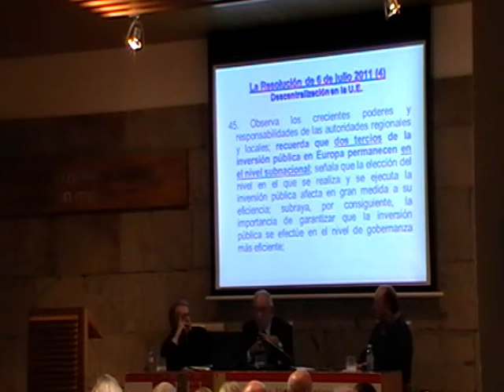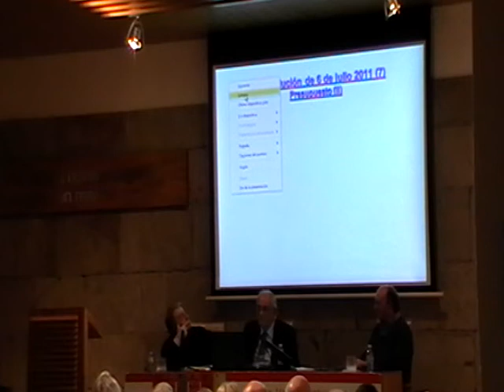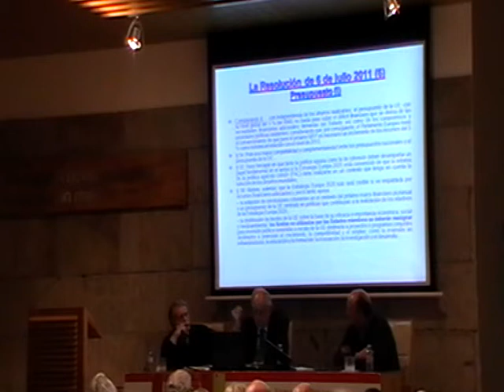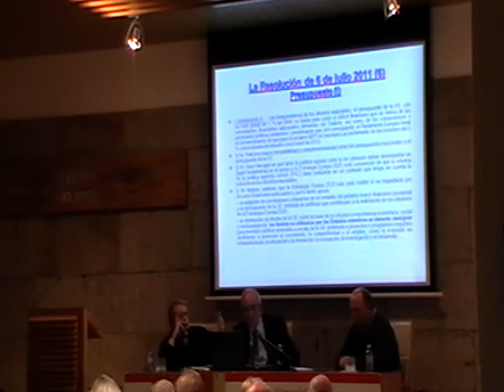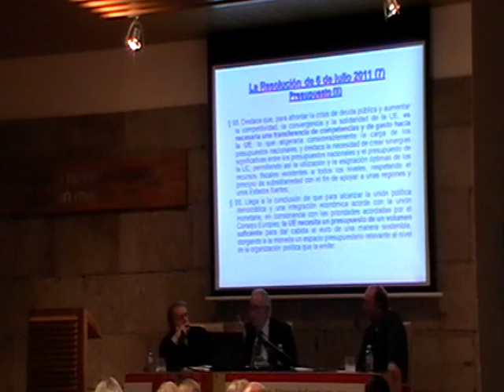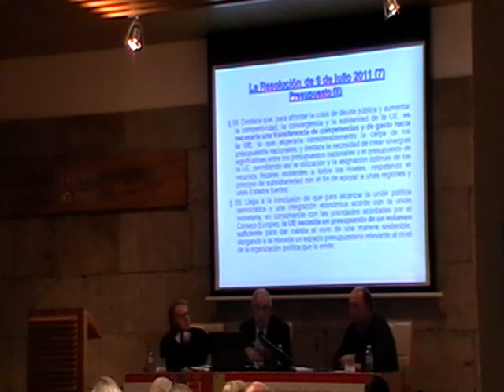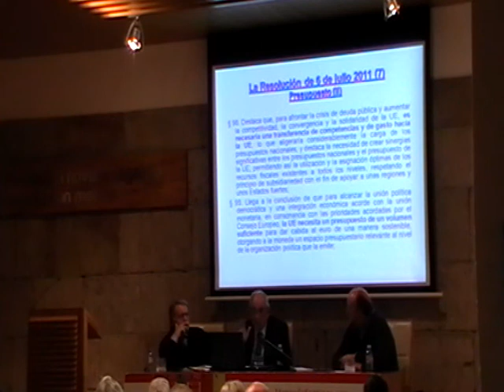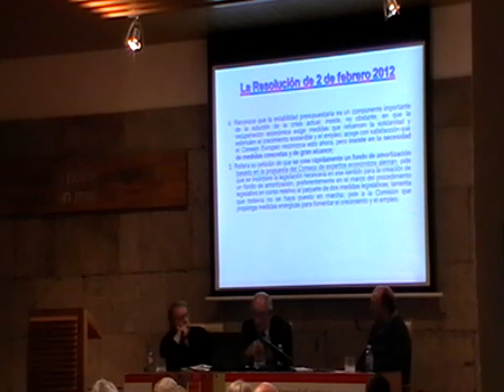Crise económica e retos de futuro: unha perspectiva desde o Parlamento Europeo (parte 3)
Conferencia do Ateneo de Santiago impartida o 6 de febreiro de 2012 por D. Joan Colom i Naval, Profesor Titular de Economía da Universidade de Barcelona e Ex-Vicepresidente do Parlamento Europeo.